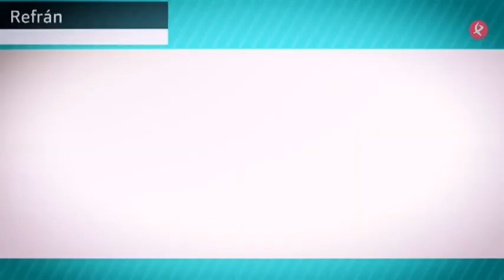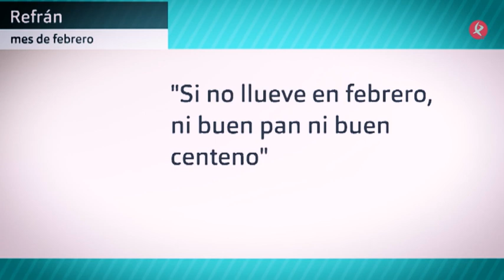Refranero meteorológico mes de febrero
Mediamos el mes de febrero, "el Loco". En la cultura popular hay decenas de refranes que dan fe de las locuras de este mes. ¿Sabeis algún refrán más?